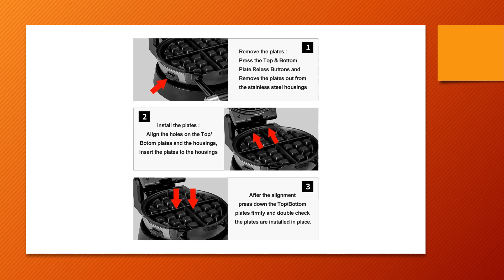2 in 1 Rotating Belgian Multifunction Nonstick Baking Waffle Maker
Health and Home 360 Rotation & Interchangeable Plates allows you to make homemade Belgian waffles with deep pockets can hold fresh berries/fruits toppings and plenty of maple or chocolate syrups, also to make Peanut Butter Chocolate Chips Waffle, etc ..

TRY NOW!
Please open product link on the title and follow me for more Trendy products.